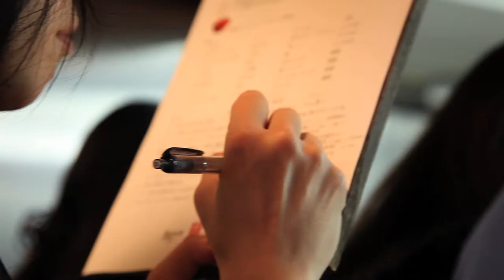DELIZIOSO - Cooking with Mario x ZWILLING & Staub introduction movie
ZWILLING J.A. HENCKELSと東京 西麻布にあるイタリアンレストラン"マリオ・イ・センティエリ"のオーナーシェフ、マリオ・フリットリ氏がコラボレーションした料理教室、『DELIZIOSO』の紹介ムービーです。